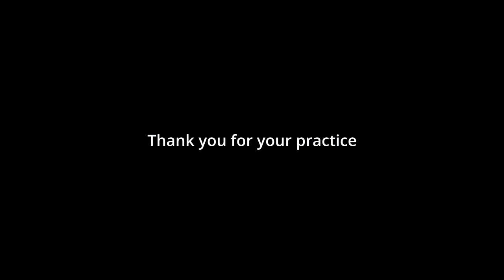Cycle of Creation: FULL 75min 200Hr Holistic Yoga Flow Masterclass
Experience a taste of my new, online Holistic Yoga Flow 200-hour teacher training with this 75-minute thematic power yoga masterclass.

𝐂𝐡𝐚𝐩𝐭𝐞𝐫𝐬:
00:01 Welcome to your practice.
01:02 Not so long ago a student recently reached out.
01:54 Falling asleep is a natural part of every rhythm in nature.
02:41 And so can we honor those moments when we forget.
03:30 So we begin with this first element which is the source of prana.
04:18 From this place with your breath steady and sweet.
05:01 This place by now that you know so well.
05:45 Inhale forward, upper push-up plank position.
06:29 Inhale floating the left leg up.
07:11 Inhale forward, upper push-up plank.
07:55 Inhale forward, upper push-up plank.
08:42 Inhale your low lunge.
09:25 Inhale forward, upper push-up plank.
10:13 Inhale forward, upper push-up plank.
10:57 Inhale forward, upper push-up plank.

Your full online 200-hour training includes a total of 19 masterclasses, 90+ pose tutorials, 50+ lectures, 3 anatomy workshops, a downloadable teacher training manual, a private online community, and a supplemental anatomy manual.

Go at your own pace and never lose access to the content. Begin anytime. Deepen your practice. Get certified online.

Training Price:
FULL 200HR - Normal: $1,200/Special: $960
Part 1 - Normal: $350/Special: $280
Part 2 - Normal: $850/Special: $680

Enter special code “HYF20” to save 20%.

Begin today and join a global community!

I hope you enjoy the "Cycle of Creation: FULL 75min 200Hr Holistic Yoga Flow Masterclass "with Lauren Eckstrom"  video.